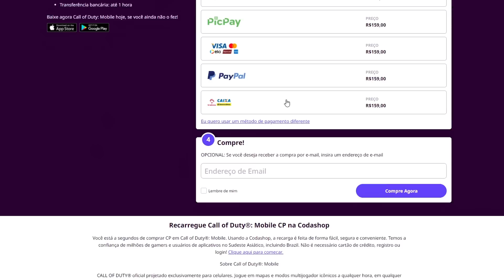*NOVA* GAMEPLAY COM A KRIG 6 MÍTICA DO COD MOBILE! (KRIG 6 DRAGONETE DE GELO)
Codashop
Recarregue CP em segundos no call of duty mobile, pague com comodidade e segurança.